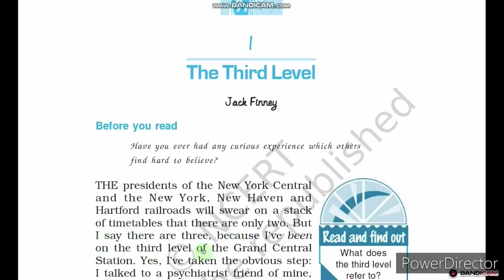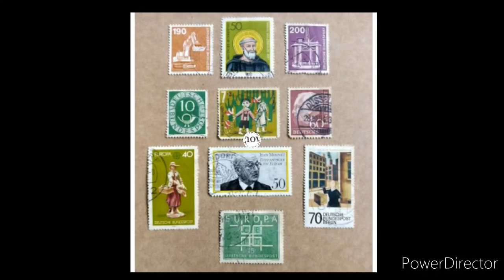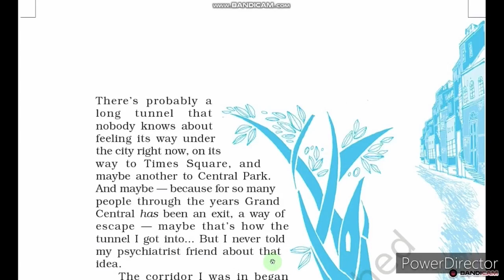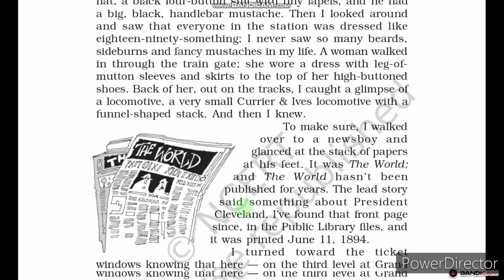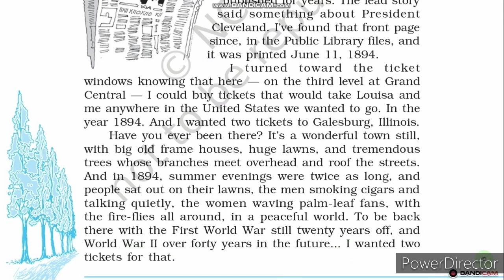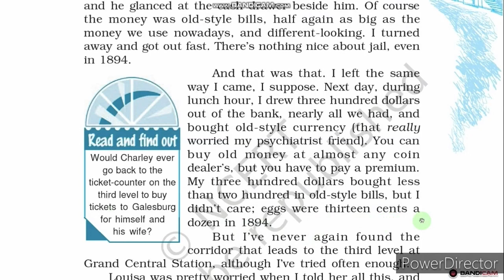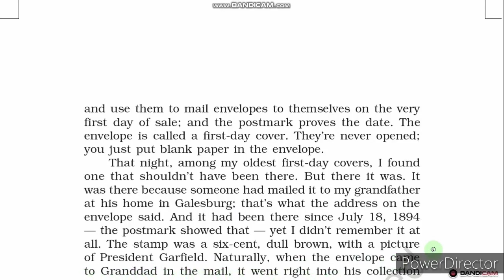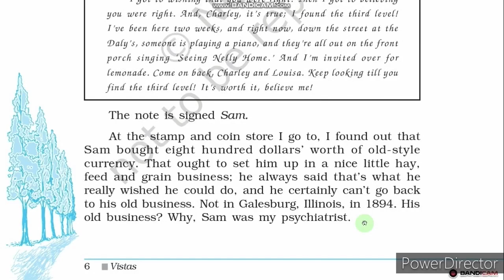The third level || Ch 1 || class 12th || Vistas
Guys, errors are inevitable, but i have made enough improvements and i promise you all, it is much better than previous one, and this is my best video till now.
Please do have a look at it, i request you all, do let me know any more improvements.